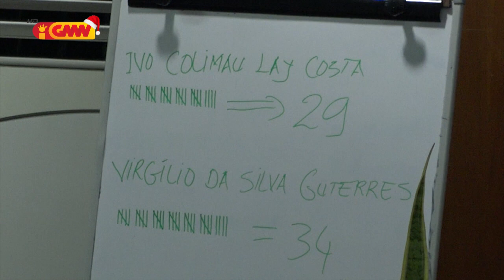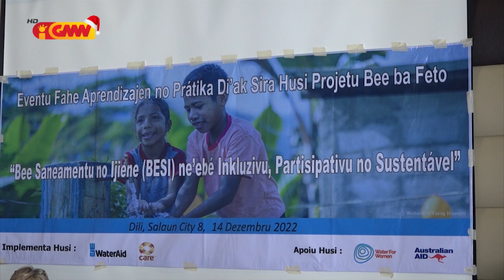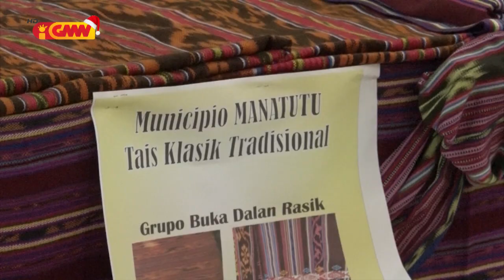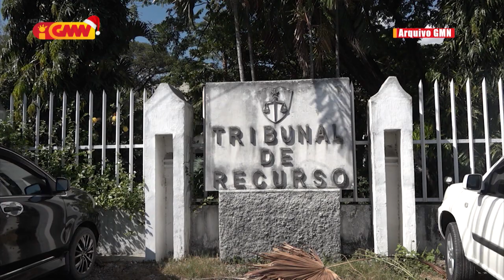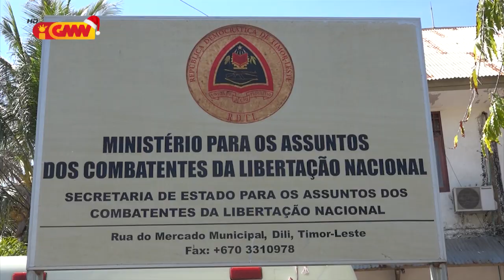JORNAL SEMANARIO 18 de Dezembro 2022 1